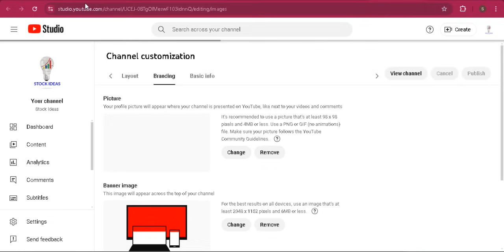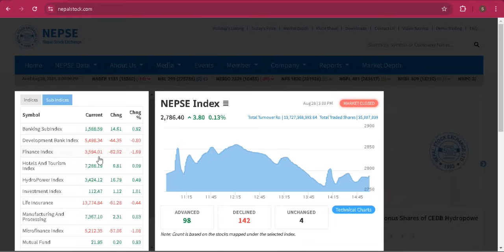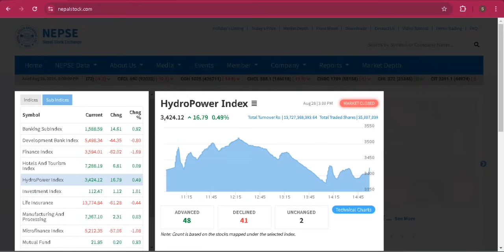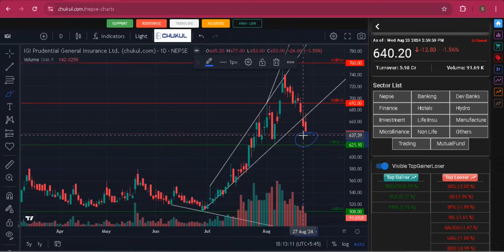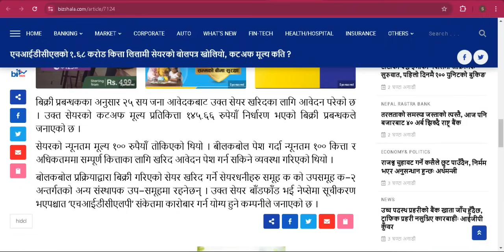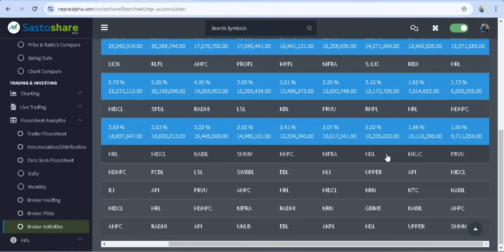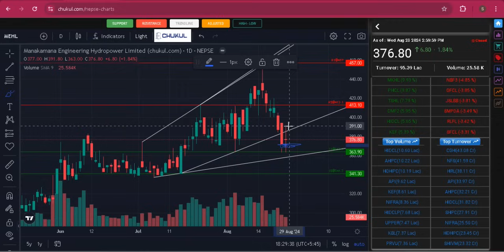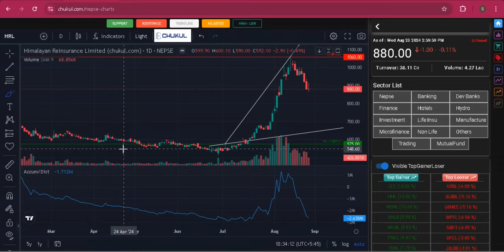NEPSE Update Daily।२०८१।०५।१२।marke update। share market news।stock ideas।stockideas।वुल मन्त्र